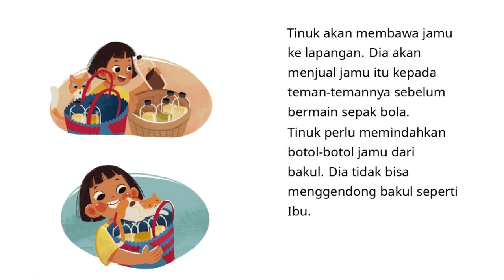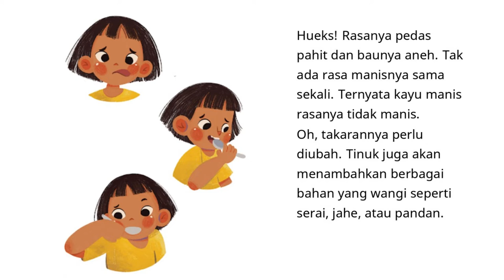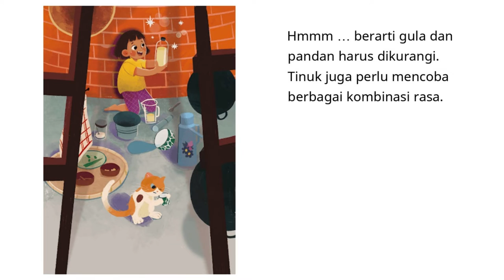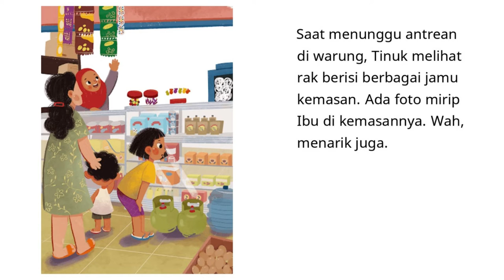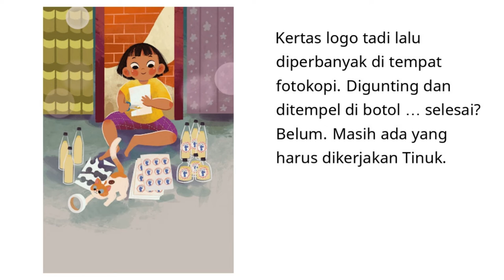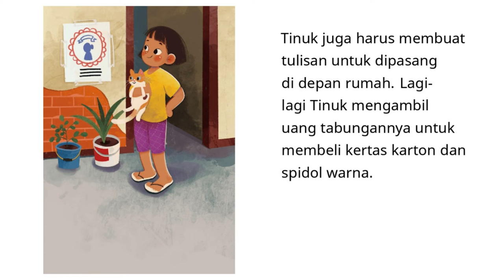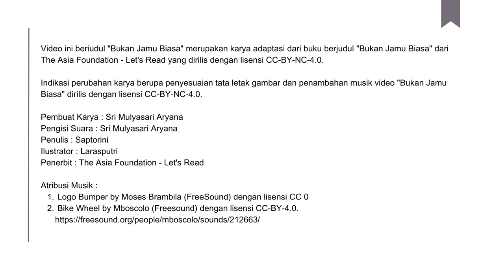Audio Book "Bukan Jamu Biasa" Gemari Baca | Let's Read Indonesia